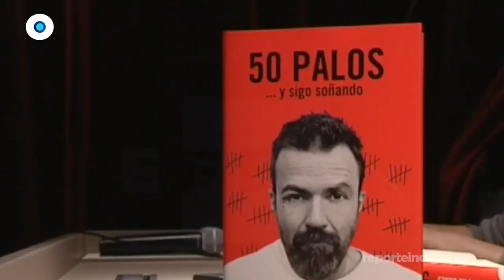Fallece Pau Donés, cantante de Jarabe de Palo | Reporte Indigo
El cantante y compositor del grupo español Jarabe de palo, Pau Donés, falleció a los 53 años de edad. El artista padecía un cáncer de colón que en 2017 lo obligó a dejar la música.